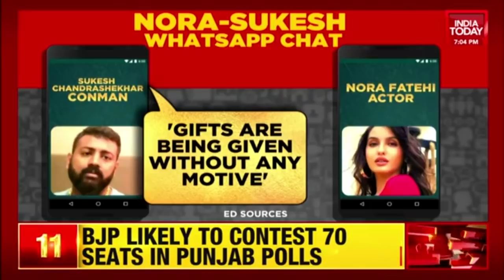Harish Rawat's Tweets Target Congress Leadership; Nora-Sukesh Sensational Chats & More | Seven At 7